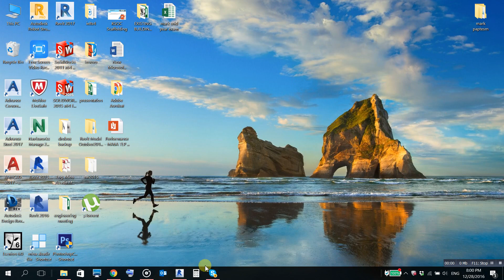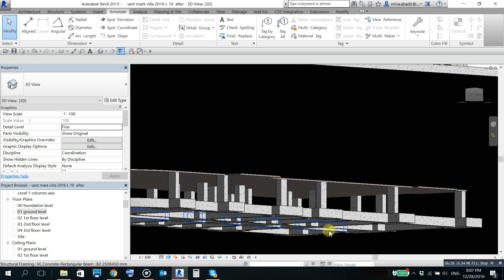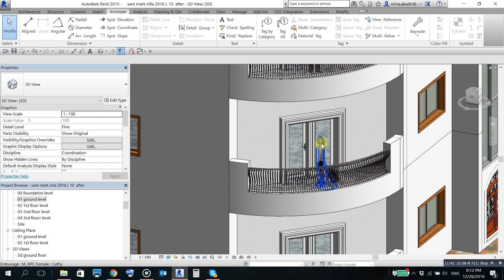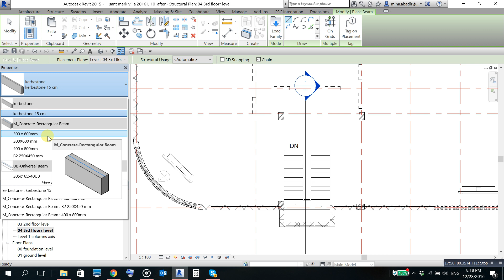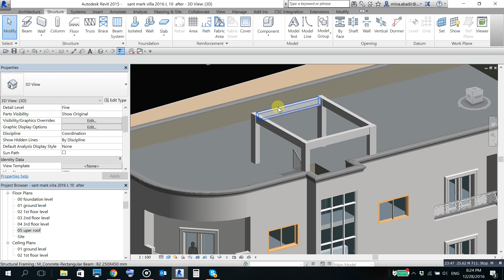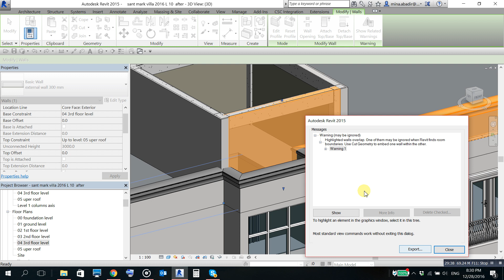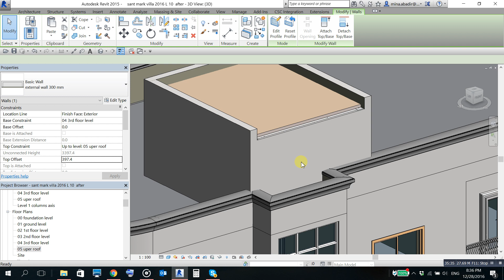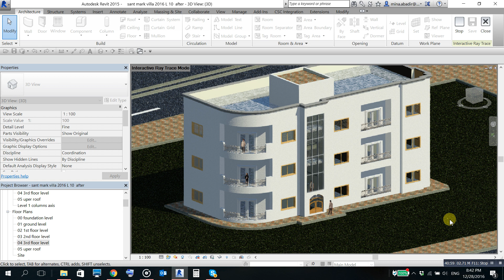LC 20 2016 12 28